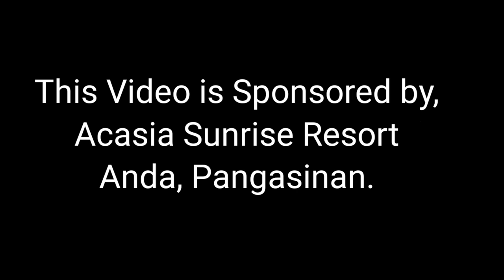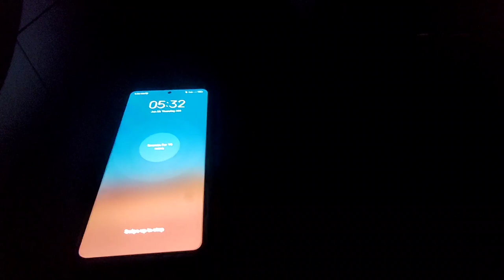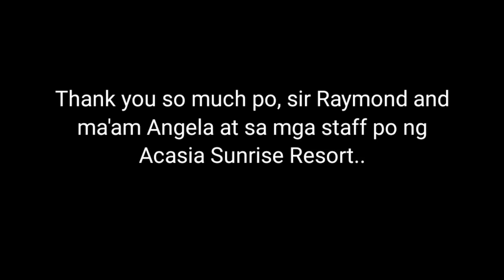22nd Car camp @Acasia Sunrise Resort Anda Pangasinan.